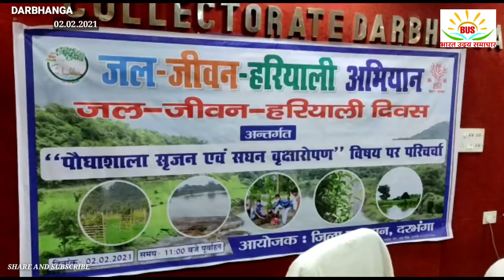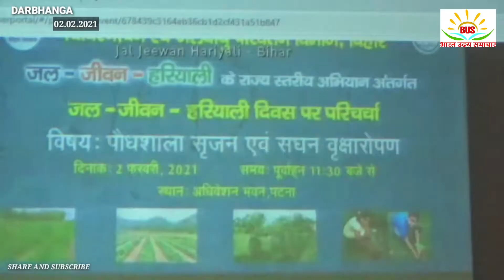जल-जीवन-हरियाली दिवस के अवसर पर किया गया सघन वृक्षारोपण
*जल-जीवन-हरियाली दिवस के अवसर पर किया गया वृक्षारोपण*

*सघन वृक्षारोपण एवं पौधशाला सृजन पर हुई चर्चा*

दरभंगा, 02 फरवरी 2021 :- ग्रामीण विकास विभाग, बिहार सरकार द्वारा फरवरी माह के प्रथम मंगलवार को द्वितीय जल-जीवन-हरियाली दिवस मनाया गया। इस अवसर पर पटना स्थित अधिवेशन भवन में पौधशाला सृजन एवं सघन वृक्षारोपण विषय पर परिचर्चा कार्यक्रम का आयोजन किया गया। जिसका सीधा प्रसारण वेबसाइट के माध्यम से किया गया।
अम्बेडकर सभागार, दरभंगा से आयुक्त, दरभंगा प्रमंडल दरभंगा श्री राधे श्याम साह, जिलाधिकारी, दरभंगा डॉ0 त्यागराजन एसएम, उप विकास आयुक्त श्री तनय सुल्तानिया सहित तमाम पदाधिकारी कार्यक्रम से ऑनलाइन जुड़े रहे।
इस अवसर पर दरभंगा जिला मुख्यालय एवं जिले के सभी प्रखंड मुख्यालय में वृक्षारोपण किया गया।
अंबेडकर भवन के समीप आयुक्त, दरभंगा प्रमंडल, दरभंगा श्री राधे श्याम साह द्वारा बोतल ब्रश एवं जिलाधिकारी, डॉ. त्यागराजन एस.एम द्वारा गुलमोहर का एवं उप विकास आयुक्त के द्वारा महोगनी का वृक्षारोपण किया गया।
इस अवसर पर दरभंगा जिला मुख्यालय एवं सभी प्रखंड मुख्यालयों में सघन वृक्षारोपण एवं पौधशाला सृजन पर परिचर्चा की गयी।